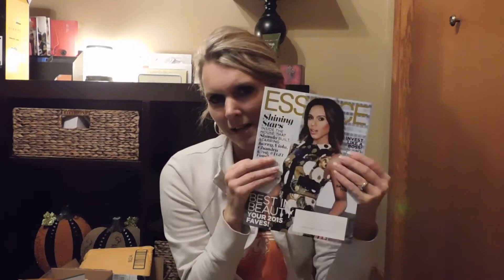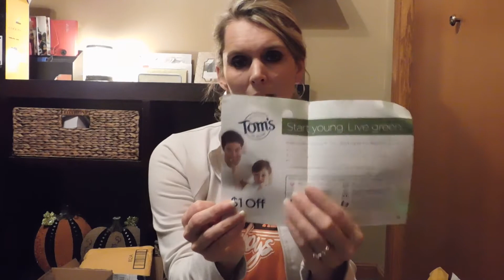Freebies,Wins and Reviews for Oct 5-10th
It was another great week for Freebies,Wins and Reviews.